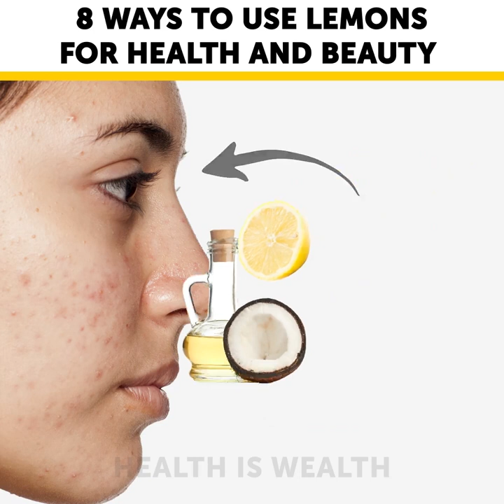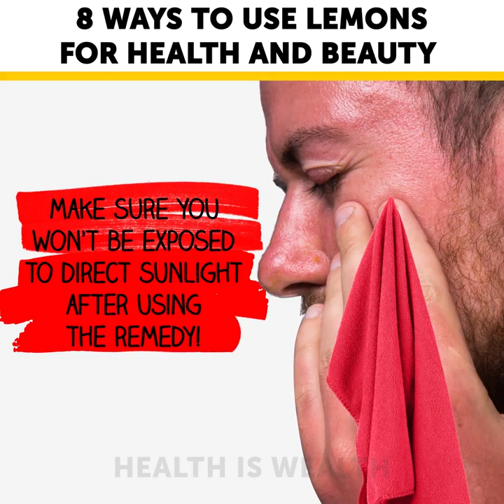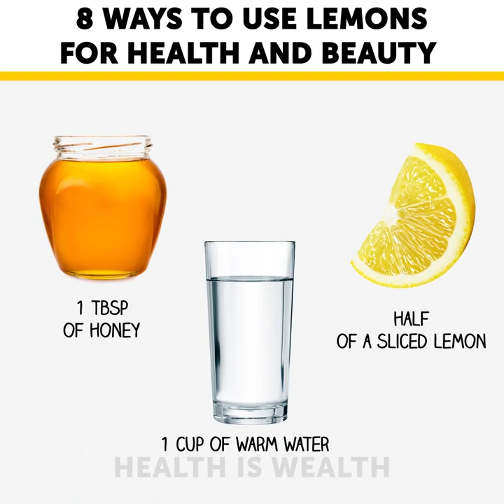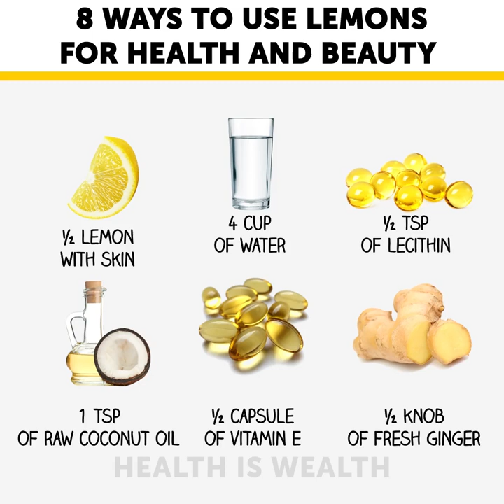30 LEMON IDEAS EVERYONE SHOULD KNOW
How to wash your hands from unpleasant smell or dyes? Wash your hands with lemon juice to remove berry stains or fish odor. If you have such stains on clothes, rinse in cold water, then soak the spot in lemon juice for a few minutes. Lemon will also remove wine stains from clothing.

How to clean a wooden chopping board? Salt the cutting board and scrub it with half a lemon. Leave for 10 - 15 minutes before repeating the process. How to whiten clothes? Soak laundry in lemon juice and baking soda for half an hour, before washing it, get a snow-white color.  How to fix your nails? Soak your nails in warm water with a few drops of lemon juice to make them stronger and whiter.

Lemon is an excellent source of vitamin C, so it helps protect the immune system and prevents the formation of free radicals, leading to the development of cancer. Vitamin C plays an important role in the formation of collagen, so it is very good for the skin.

How to stop nosebleeds? How to remove post-acne and acne scars? How to relieve sunburn? How to reduce stress? How to improve mental performance? How to cure throat infections? How to get rid of excess weight? How to strengthen the nails? How to remove wrinkles? Hove to prevent cancer? Use lemons!

TIMESTAMPS:

1:19 How to tidy the heels
3:41 How to clean the microwave from fat
4:45 How to squeeze lemon juice
7:30 How to remove acne scars
8:50 How to reduce stress, how to improve mental performance
10:15 How to lose weight